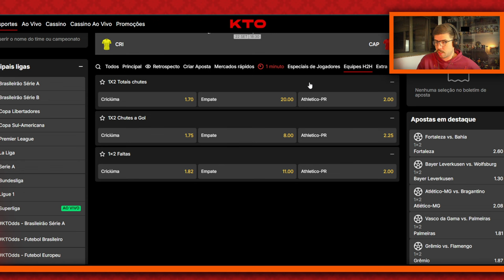PRÉ-JOGO | ATHLETICO X CRICIÚMA: FINAL DE COPA DO MUNDO NO BRASILEIRÃO!